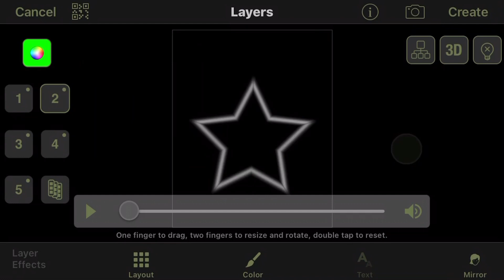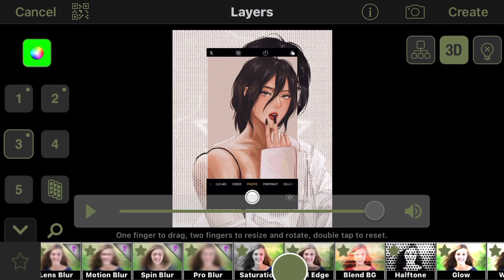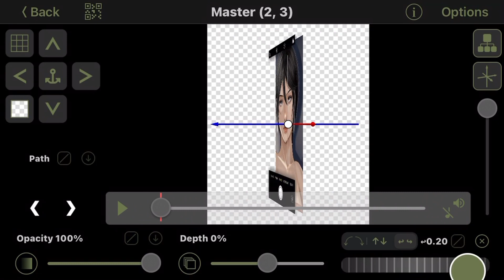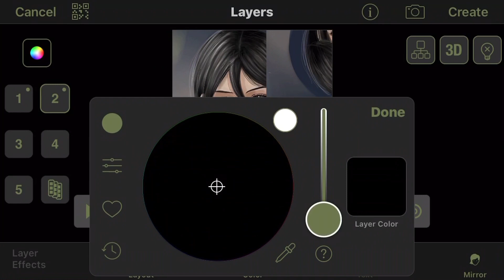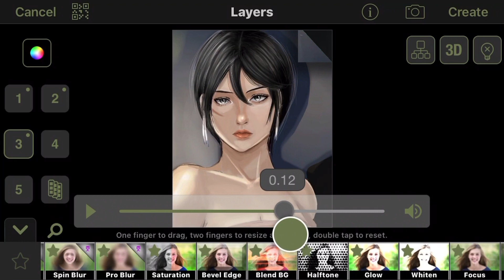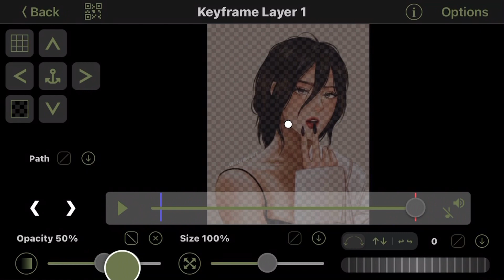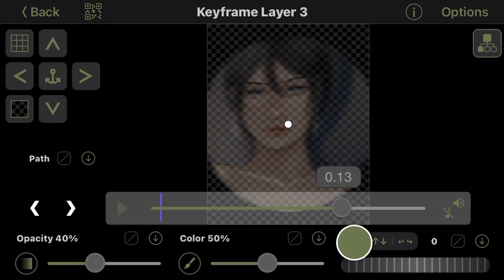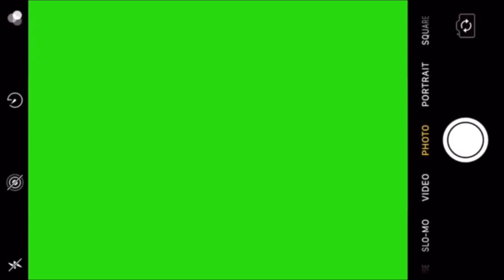warpy transition ideas + tutorial | video star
hi everyone, today i’ll be showing you 3 transitions cuz y not ig
also i’m very sorry abt the first 2 songs…😁👍…

→ here is the mega link to all of the overlays

→ credits

Ai Higuchi "Akuma no Ko” Anime Special Ver.
YOSHIKO feat. hyde - "Red Swan"
brandy & monica - the boy is mine
Deaton Chris Anthony - RACECAR feat. Clairo, Coco & Clair Clair

→ art

Staticfeels_
moonbnuuvy
(both in twt)

→ timestamps

0:00 intro
0:05 preview of transitions
0:16 transition #1
5:16 transition #2
9:18 transition #3
13:43 overlays
13:58 packs used
14:01 outro